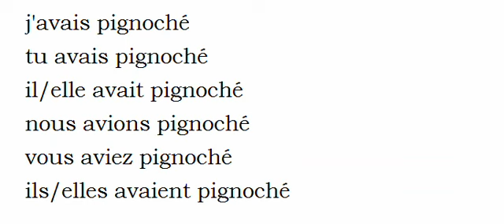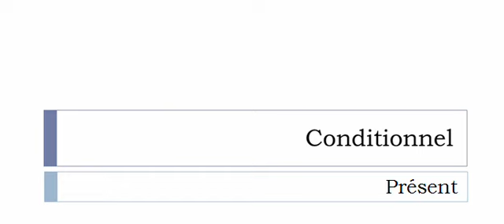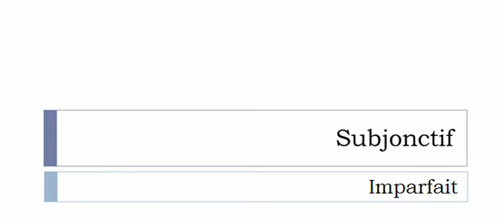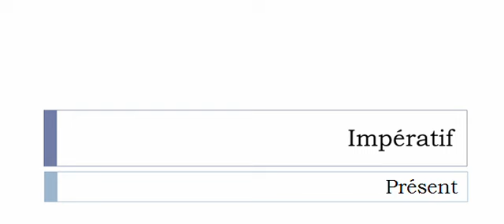French conjugation = Pignocher